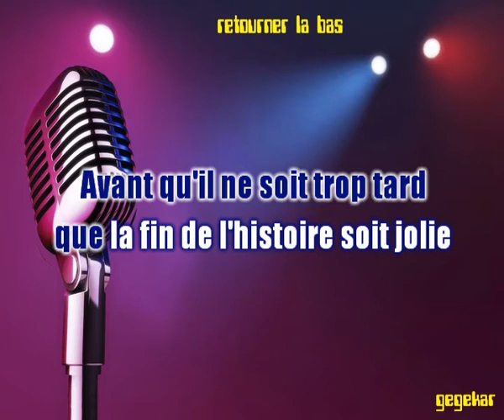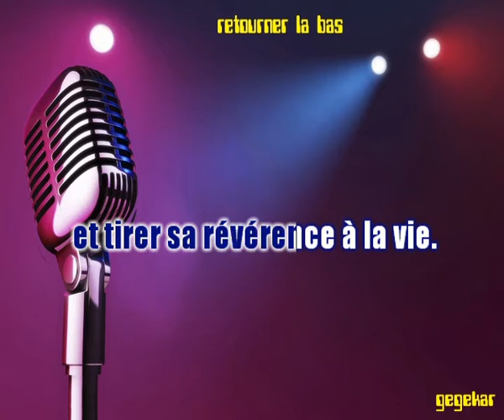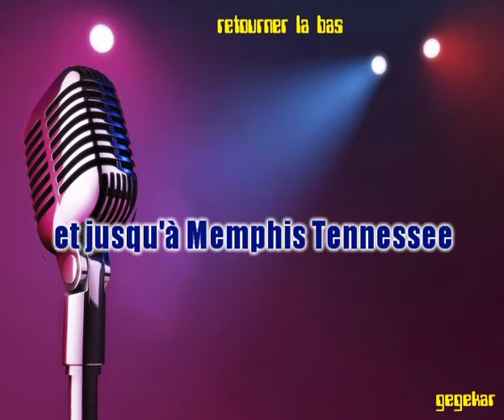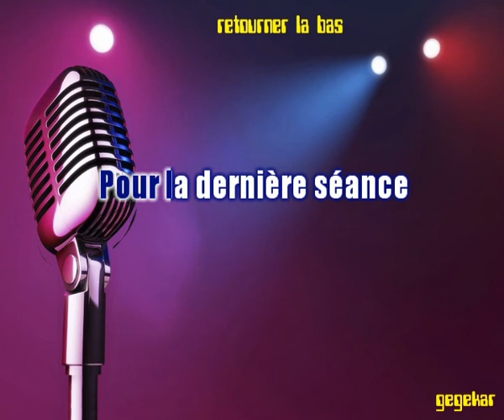retourner la bas... JEAN BAPTISTE GUEGAN ma version en karaoke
Bonjour..Je vous propose tous mes arrangements musique realisés sur ROLAND BK3 et KORG PA 50 en version karaoke. Bon chant a tous et pour vous aider, la version chantée par moi- meme..